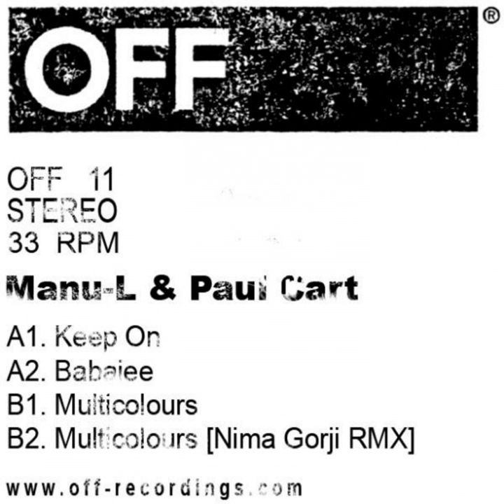Babajee (Original Mix)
Babajee (Original Mix) · Manu-L · Paul Cart

Keep On EP

Composer: Manuel Solinas, Giampaolo Carta